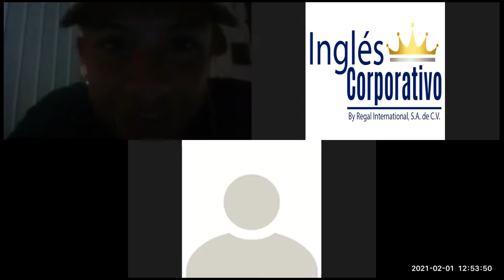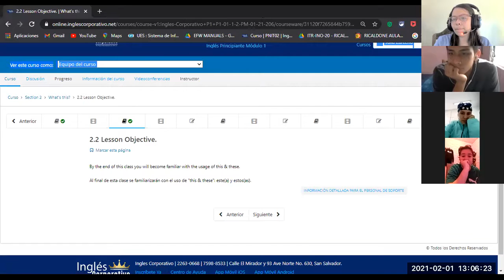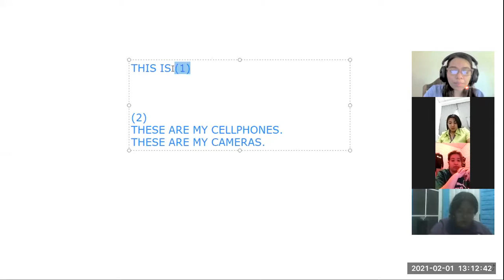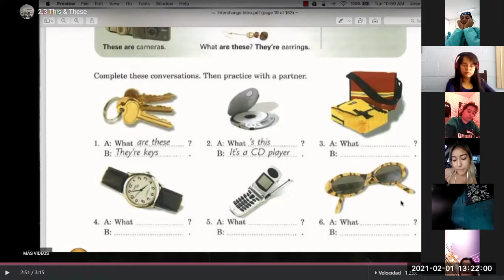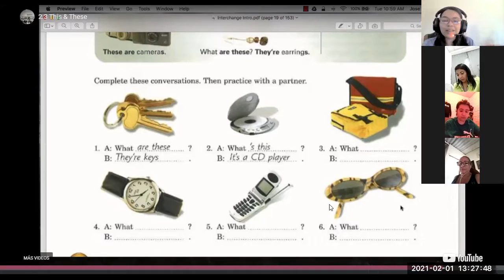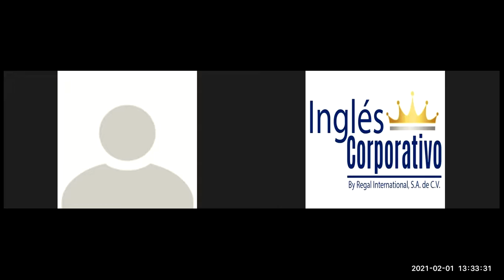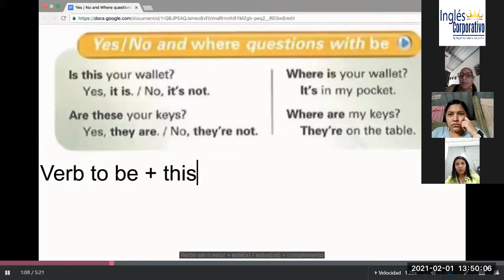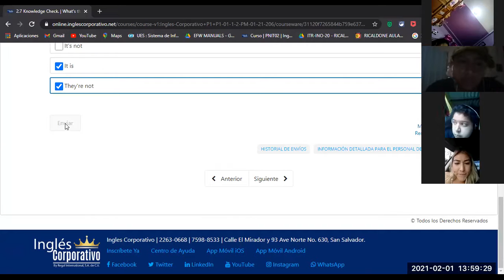Ingles Corporativo- SESSION 5 THIS/ THESE FEB 1